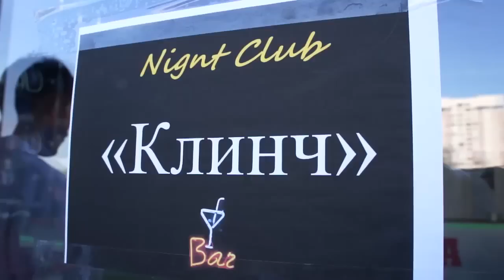Андрей Басынин — ответы на вопросы зрителей. Тайский бокс, уличные драки, питание для бойца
Праздничный выпуск, посвященный дню рождения старшего тренера клуба KLETKA инструктора по тайскому боксу, MMA, бразильскому джиу-джитсу Андрея Басынина. В этой передаче Андрей отвечает на накопившиеся вопросы зрителей канала "Боевые ботаники" - о питании в единоборствах, технике тайского бокса, настрое спортсмена на бой, любимых связках и комбинациях, уличных драках и т.д.

"Боевые ботаники" - ироничный и вдумчивый канал про единоборства, боевые искусства, самооборону.

Форматы выпусков - интервью с мастерами и тренерами разных видов единоборств, видеоуроки, тренировки, мастер-классы.